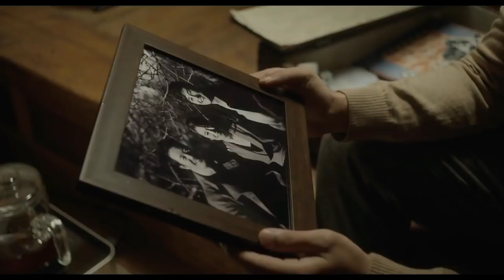Invitation: 2021 Korean Movie Explained in Hindi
Invitation 2020 Korean Movie Explained in Hindi.
contact the admin for removal of this video.